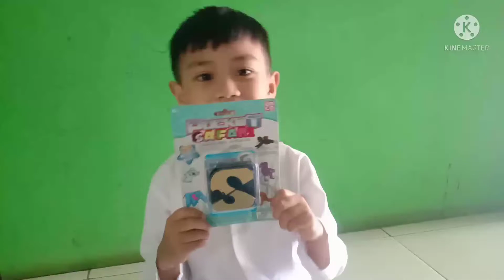BOCAH KECIL BERMAIN POCKET SAFARI